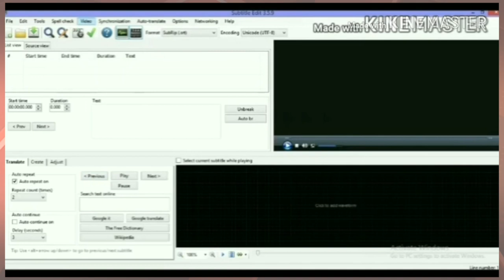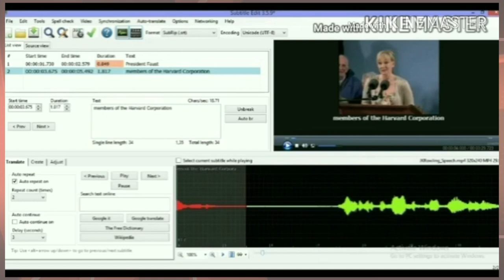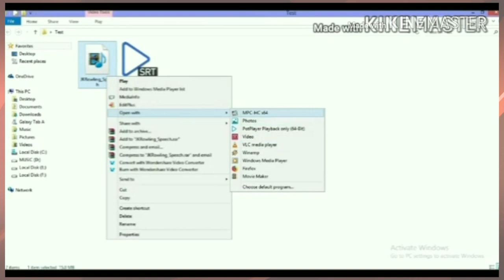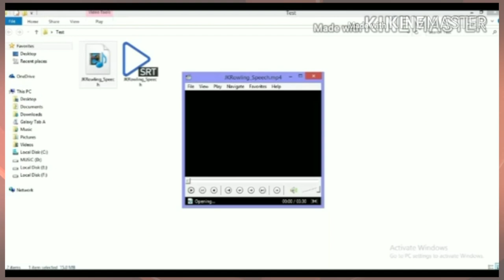Subtitling Videos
Presented by: Mr. Rupam Dutta, Manager, MIS & Data Analysis, ICICI
Edited by: Mr. Hemprokash Mout, KKHSOU
Coordinator: Dr. Devajani Duarah, KKHSOU
Produced by: EMPC, KKHSOU